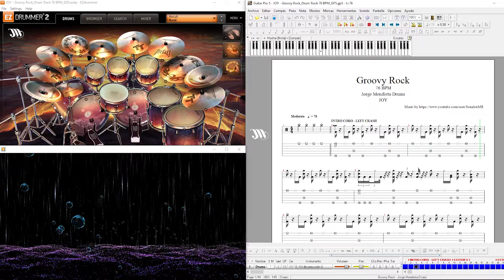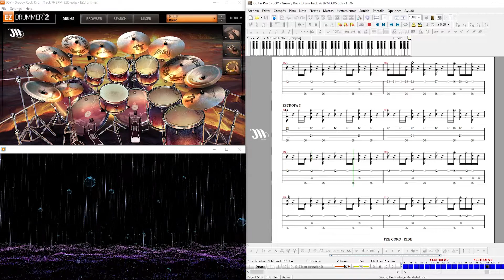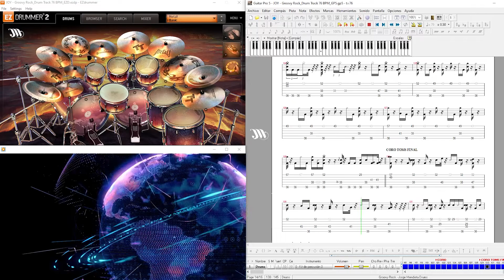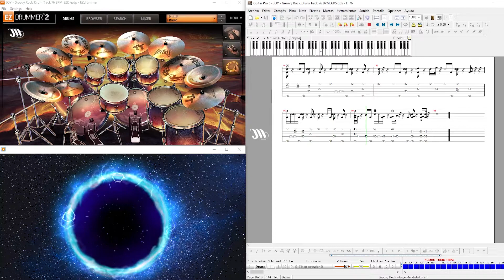GROOVY ROCK - "JOY" - Drum Track - 76 BPM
►Click here to purchase the files: MP3, MP4, WAV, GUITAR PRO 5

MY FIRST DRUM TRACK ALBUM - OUT NOW!
All Genres (Drum Tracks, Pt. 1)